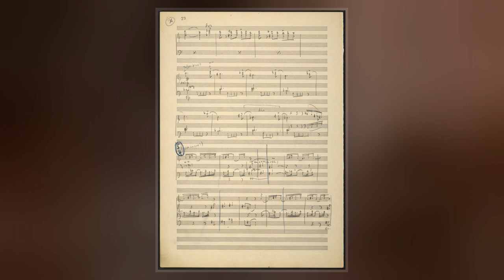Short Symphony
The Short Symphony, or Symphony No. 2, is a symphony written by the American composer Aaron Copland from 1931 to 1933. The name derives from its short length of only 15 minutes. The work is dedicated to Copland's friend, the Mexican composer and conductor Carlos Chávez. The symphony's first movement is in sonata-allegro form, and its slow second movement follows an adapted ternary form. The third movement resembles the sonata-allegro but has indications of cyclic form. The composition contains complex rhythms and polyharmonies, and it incorporates the composer's emerging interest in serialism as well as influences from Mexican music and German cinema. The symphony includes scoring for a heckelphone and a piano while omitting trombones and a percussion section. Copland later arranged the symphony as a sextet.